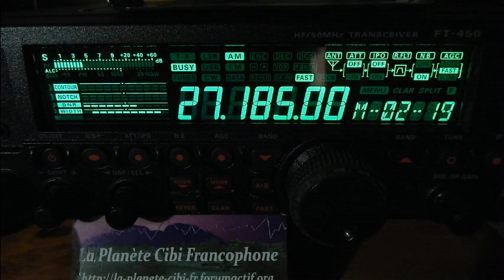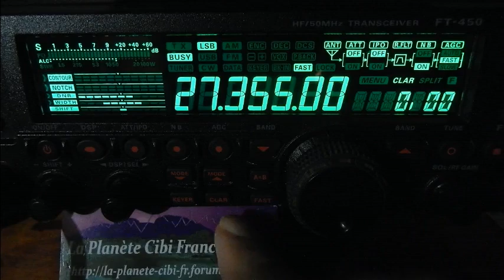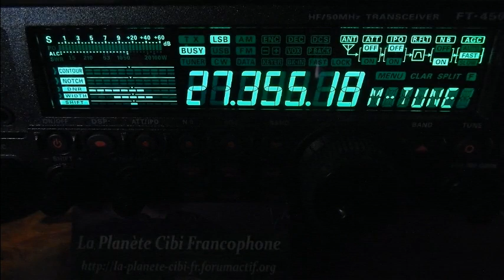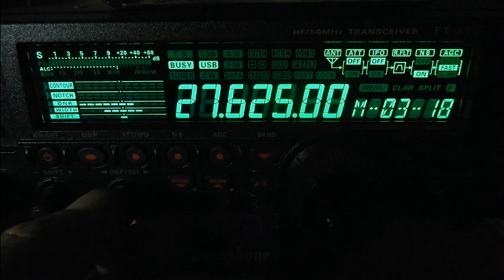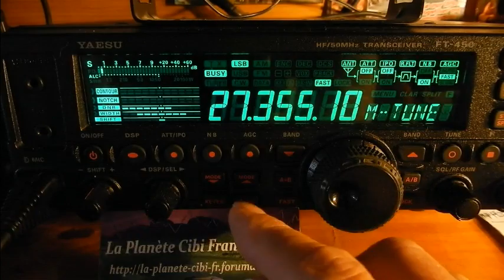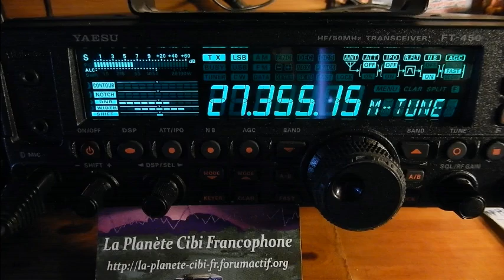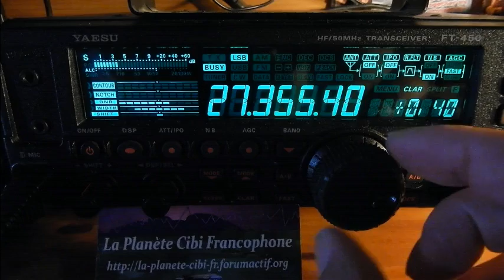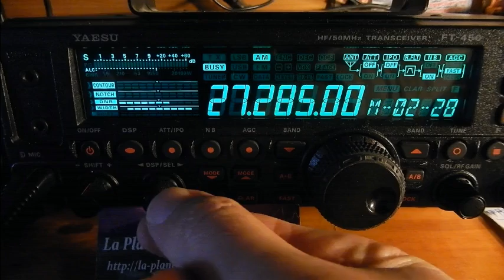Cibi Cx19 plus QSO Cx35 LSB Baracouda56 Dundee33 double vidéo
Ce début de vidéo n'est pas sur le canal 6 au USA mais bien sur le canal 19 en France. Hihihi ;)
Suivi de Tests avec Baracouda56 pour sa nouvelle installation. Les parties vide ont étaient raccourcies.
73'51 de Dundee33 ~ 14DR33 ;)
Pour plus d'info sur la Cibi :